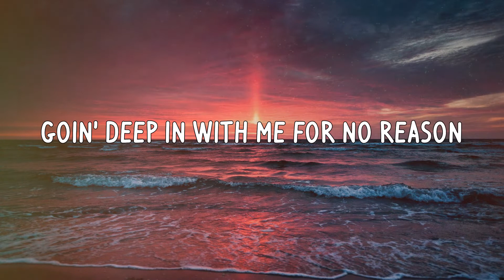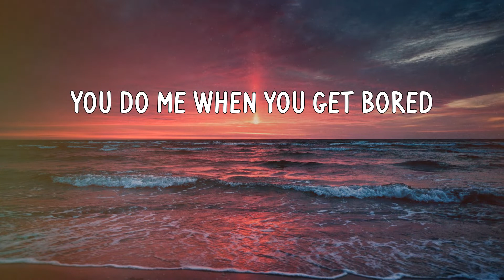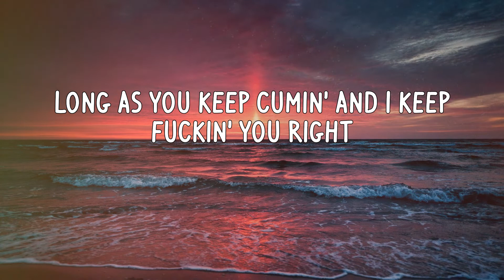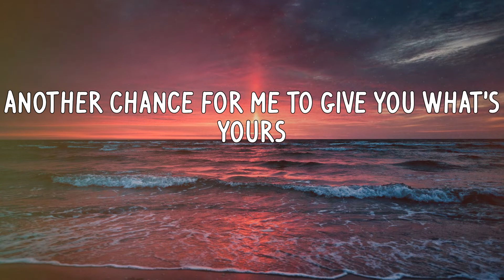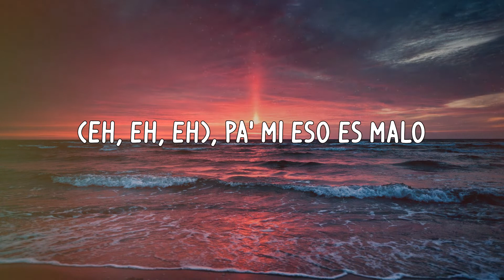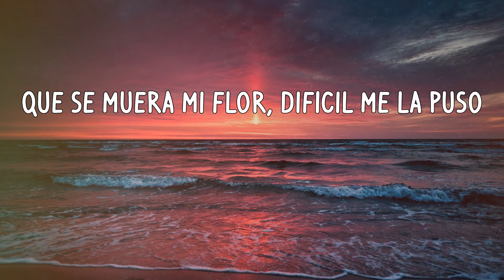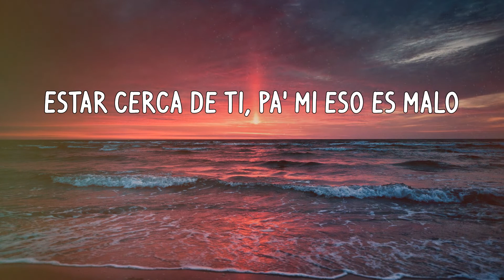Rvssian - Nostálgico (Letras)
Letra:
Eh, eh, eh-eh
El Rvssian
Hicimo’ el amor en el baño (Rvssian)
Te quiero pa'trá' y eso es malo
Malo, malo, pero malo
Malo, malo, pеro malo
Estar cerca dе ti, pa' mí eso es malo
(Eh, eh, eh-eh), pa' mí eso es malo
Don't mind me, amor
Estar cerca de ti, pa' mí eso es malo
(Eh, eh, eh), pa' mí eso es malo
Que se muera mi flor, difícil me la pusó
Rauw Alejandro (eh, eh, eh-eh)
Chris Brown
Dímelo, Rvssian